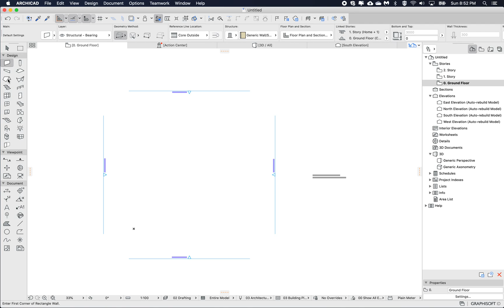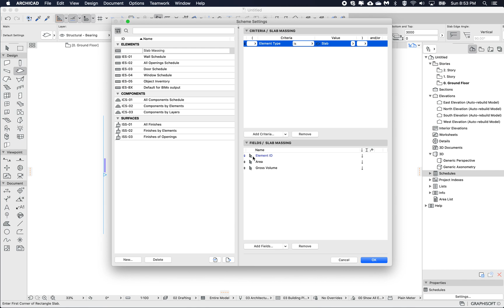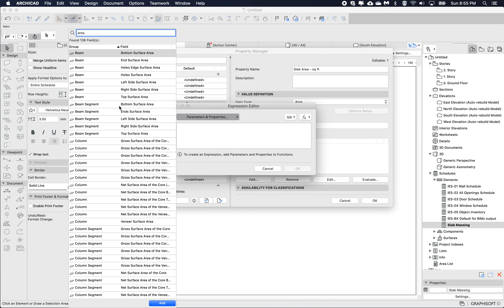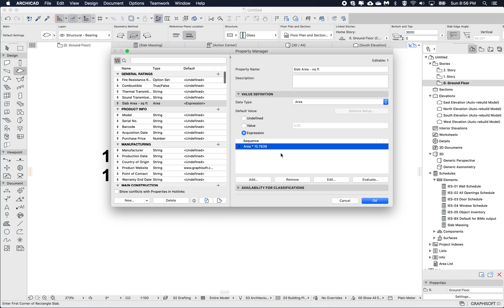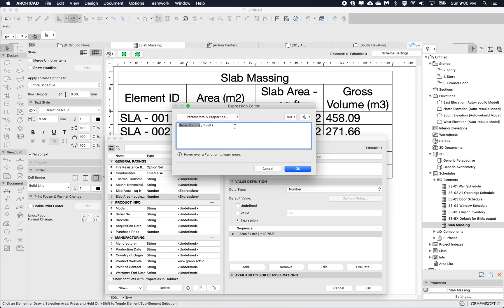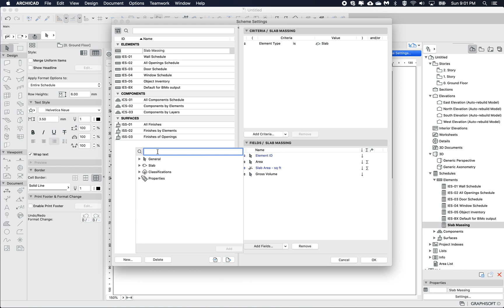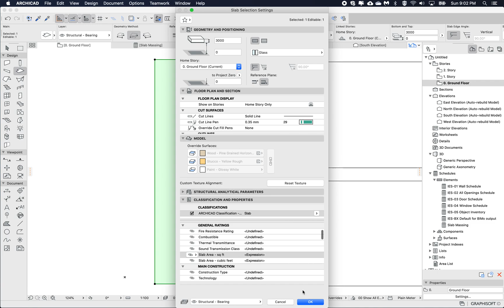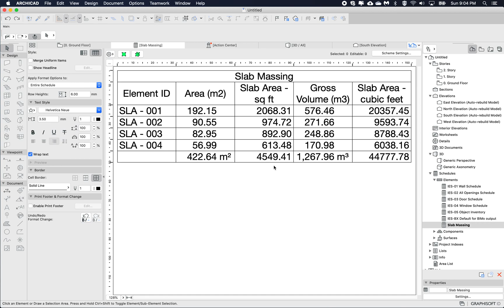Archicad Tip - Use Expressions to Convert Units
Following on from some previous videos, use Property based Expressions in Archicad to convert model based data.
Here I show how to use Expressions to convert units, if you need to show, for example, both Metric and Imperial in the same Schedule, or together in a Label.